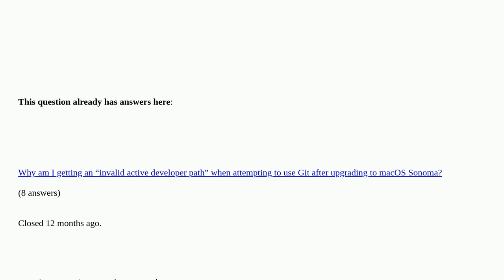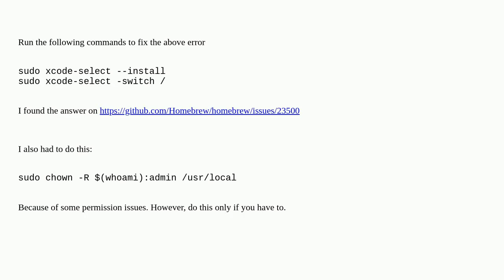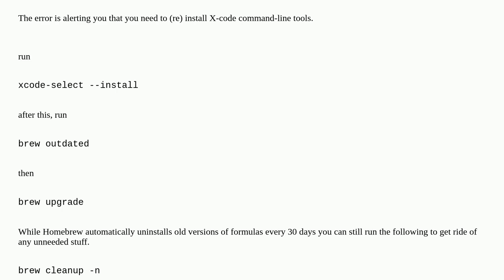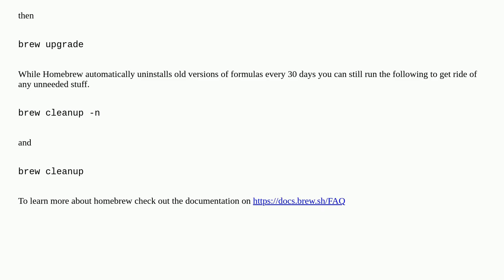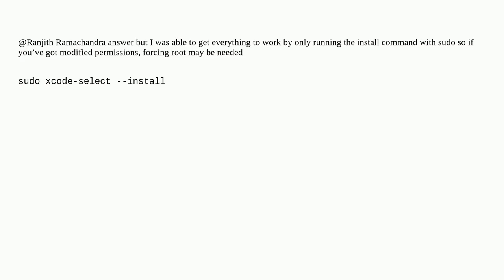Apple: How to fix homebrew error: "invalid active developer path" after upgrade to OS X El Capitan?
How to fix homebrew error: "invalid active developer path" after upgrade to OS X El Capitan? duplicate

A special thanks goes out to the community

  macos homebrew